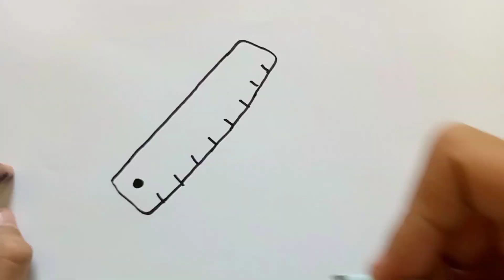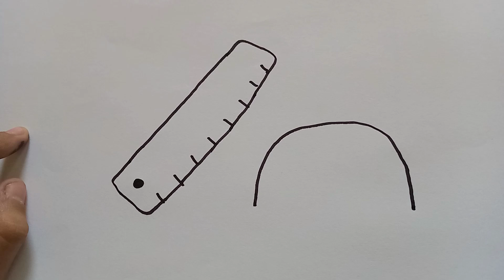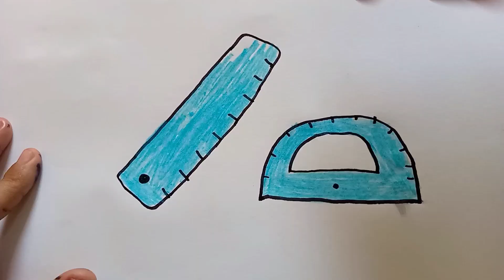رسم للأطفال/ رسم ادوات مدرسية/رسم ادوات مدرسية سهلة/رسم ادوات مدرسية للأطفال/تعليم الرسم/رسم سهل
رسم ادوات مدرسية/رسم ادوات مدرسية سهلة/رسم ادوات مدرسية للأطفال/تعليم الرسم/رسم سهل
رسم اطفال
رسم للاطفال
رسم وتلوين
رسومات